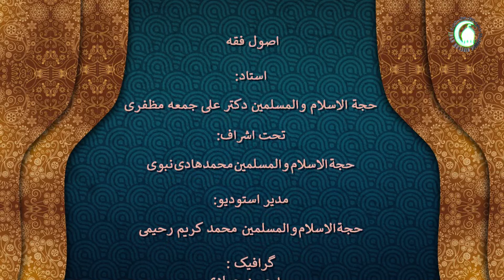56 تداخل مسببات - استاد: علی جمعه مظفری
کتاب اصول فقه مرحوم مظفر:
این درس اختصاص دارد به دو تنبیه در باب جمله شرطیه. کار شناس محترم در آغاز به تبیین تنبیه اول پرداخته اینکه اگر ما در ناحیه‌ی شرط ها قائل به عدم تداخل شدیم، یعنی اینکه هر شرطی یک مسببی می طلبد، این سوال پیش می آید که آیا این مسبب ها با هم تداخل می کنند یا نه. اگر قائل به تداخل در ناحیه‌ی شرط ها می شدیم،  در این صورت مسبب ها هم قطعا تداخل می کردند. اگر قائل به عدم تداخل در اسباب شویم در مسببات نیز قاعده عدم تداخل مسببات است ولی مواردی چند از قاعده استثنا شده است. سپس به  تبیین تنبیه دوم پرداخته است اینکه اصل عملی در ناحیه اسباب تداخل است یعنی دوشرط یک مسبب را برما واجب می کند ولی در ناحیه مسببات اصل عدم تداخل است.
مهم‌ترین مباحث این درس:
اسباب و مسببات. اصل تداخل. اصل عدم تداخل. تعدد شرط و اتحاد جزا.